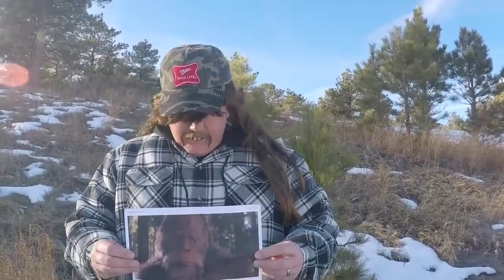Tommy Hunts Bigfoot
Tommy goes hunting. big foot hunting.